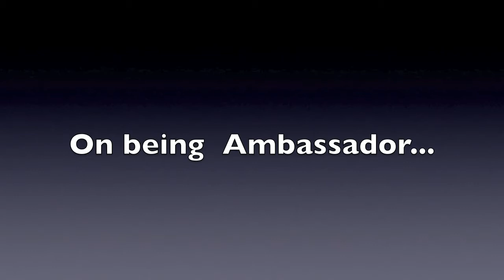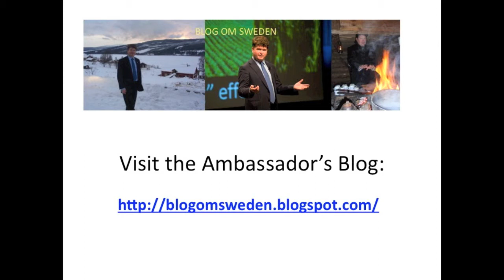Ambassador Barzun guest at Swedish Radio's "Morgonpasset"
Ambassador Matthew Barzun was a guest at Swedish Radio's "Morgonpasset" on P3 on February 10, 2010.  Program hosts Martina, Kodjo and Hanna wanted to know all sorts of things, and here are a couple of answers of what an Ambassador does and what he thinks of Swedish food.